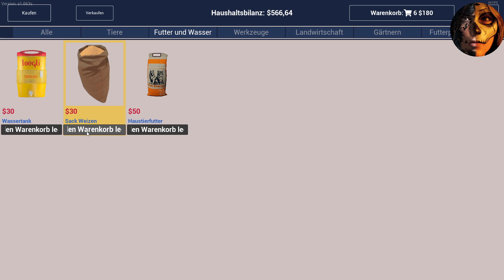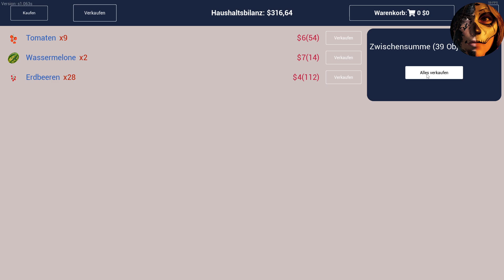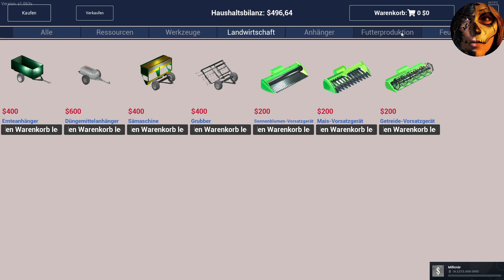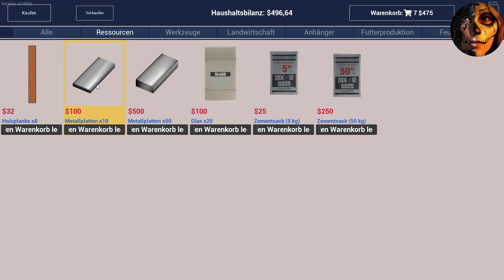Ranch Sim #007 - Das Haus ist fertig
Das erste Haus ist fertig

►►► Let`s Play Ranch Simulator - Bauen, Farmen, Jagen
Kommentiertes Let's Play von Zockerwesen und Schnecke159